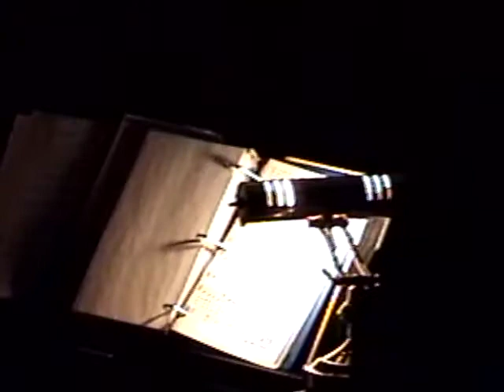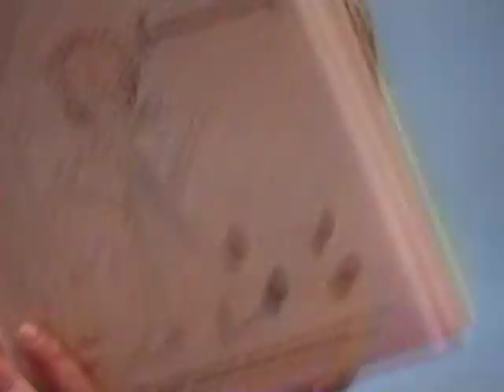Children's parties, music and fun -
This video is of my children and violates no community guidelines, No copyright claims - just a video made by me of my beloved children - and sharing it because that's what Mom's do...pride in their family, no matter how things turn out.